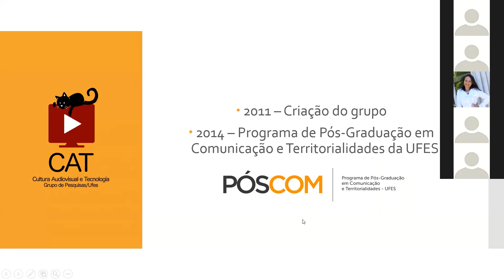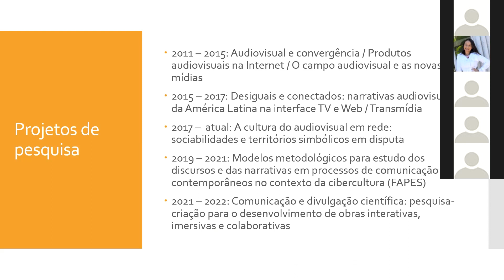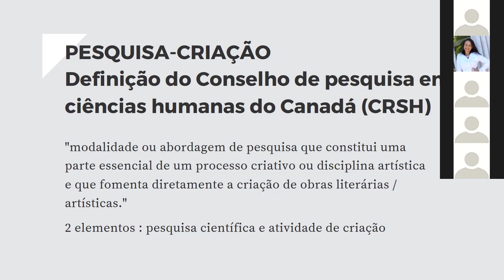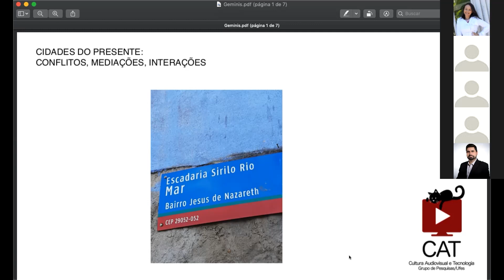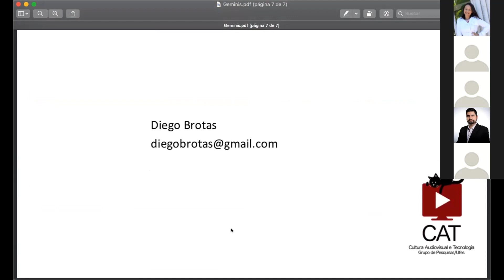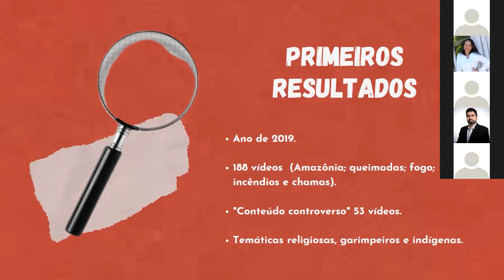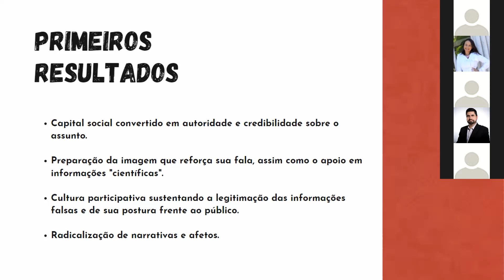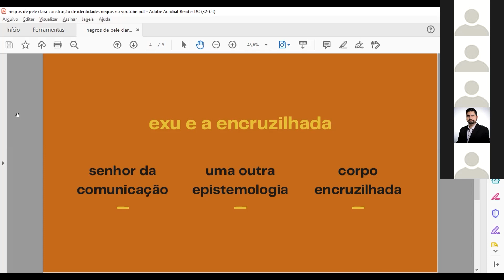CAT – Cultura Audiovisual e Tecnologia (UFES) - (22/09/21)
Líderes:  Daniela Zanetti (UFES), Diego Brotas (UFES)

Apresentação: Grupo de pesquisas vinculado ao Departamento de Comunicação Social da Universidade Federal do Espírito Santo (UFES). Iniciado em 2011, o CAT se dedica ao estudo de fenômenos situados na articulação entre audiovisual e cibercultura, compreendendo o cinema, a TV, a Web e as mídias interativas, como plataformas para a exibição/circulação/fruição de conteúdos audiovisuais diversos. Busca também compreender as características e especificidades de conteúdos feitos para a televisão e para o cinema num contexto de narrativas transmidiáticas. Para além dos suportes e dispositivos, interessa ainda aos estudos do grupo as narrativas e os discursos produzidos nesses contextos.  Eixos de pesquisa:- Transformações da audiovisualidade na interface com a cibercultura e os fenômenos sociais, culturais, econômicos e políticos decorrentes desse processo, com foco em estudos sobre modos de produção e de consumo de materiais audiovisuais que engendram novas formas discursivas e narrativas;- Sociabilidades e novas territorialidades no contexto da cibercultura; – As narrativas periféricas e o discurso das minorias.

CIDADES DO PRESENTE: CONFLITOS, MEDIAÇÕES, INTERAÇÕES
Autores: Daniela Zanetti, Deborah Rosenfeld, Diego Brotas, Julia Salles, Fernando Krum

A CULTURA DO AUDIOVISUAL EM REDE: SOCIABILIDADES E TERRITÓRIOS SIMBÓLICOS EM DISPUTA
Autores: Daniela Zanetti, Thamara Machado, Luiz Gustavo Dantas